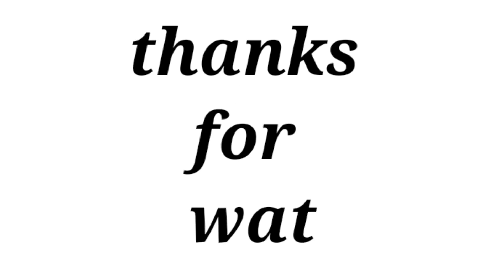How To Make Perfect Placket Easily And Quickly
In this video , you'll learn how to make perfect placket in an easiest possible way .  I shared unique tips  with you in this video . This video tutorial would help you to understand the sewing process better . Please ask question in comment box . I would answer you back .